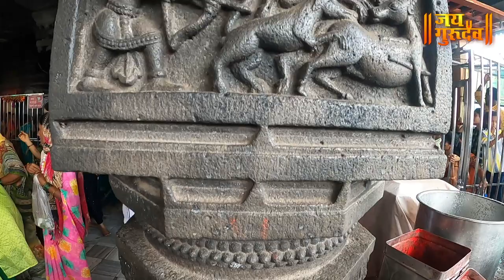छत्रपती शिवाजी महाराजांचे कुलदैवत असलेले शिखर शिंगणापूर शंभु महादेव jaigurudev SHIKHAR SHINGANAPUR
explorewithjaigurudev आज आपण बघणार आहोत शिखर शिंगणापूर मधील छत्रपती शिवाजी महाराजांचे कुलदैवत असलेले शिखर शिंगणापूर शंभु महादेव . सर्वांनी ही माहिती जास्तीत जास्त लोकांना शेअर करून सर्वांना त्याचा लाभ घेता यावा ही इच्छा 🙏🏻HAR HAR MAHADEV🙏